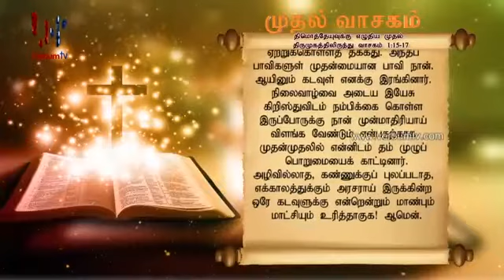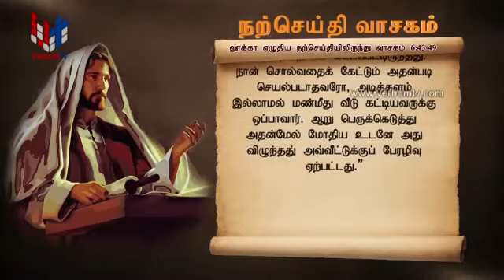SRI WACHANAYANO(ශ්‍රී වචනයාණෝ) TAMIL- EP 2230 - 11 09 2021